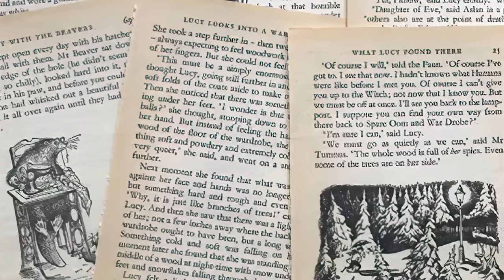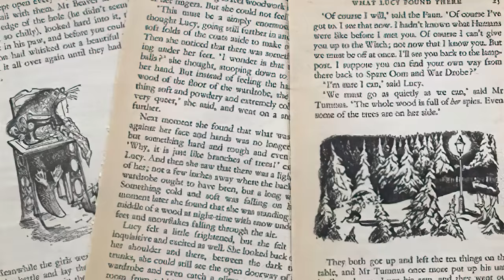Tumnus Isn't Who You Think | Narnia Lore | Into the Wardrobe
Mr. Tumnus isn't exactly the same faun most people know and love from his first great scene in The Lion, the Witch and the Wardrobe. Find out why between his alliance with the White Witch, Jadis, his betrayal of Lucy Pevinse, his service to Aslan, and his rescue of Queen Susan in Calormen--there is much more to Mr. Tumnus the faun (not satyr)  than meets the eye.

Many thanks to the incredibly talented artists whose artwork was featured in this presentation:
Obsceneblue@deviantart
Aaron  Mincey
Justin Sweet
Pauline Baynes
Jonah Mudix
Jamie Ospina
SnowWhite3684@deviantart
Ashing Lily
Craig Mullins
Paul Bril
Guideppi Archimboldo
snakeartwork@deviantart
Jimmy Kim
Hazel Brown
Florent Courty
Paul Lasai
Sedeptra@deviantart